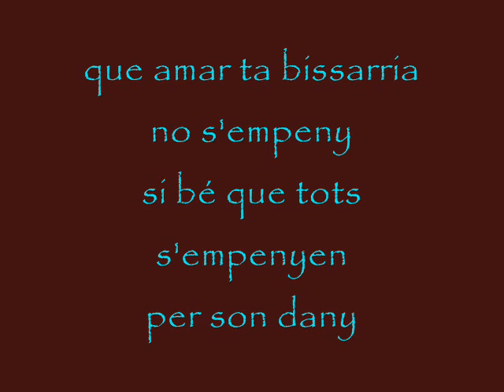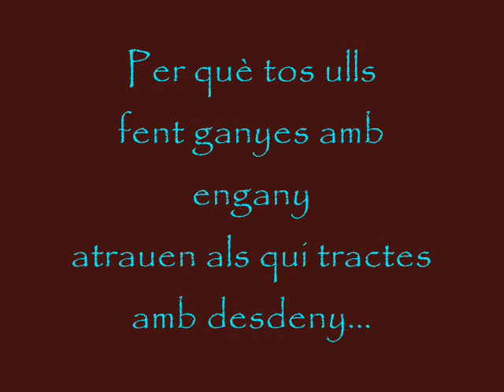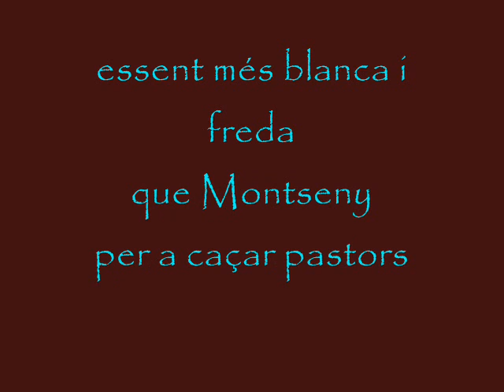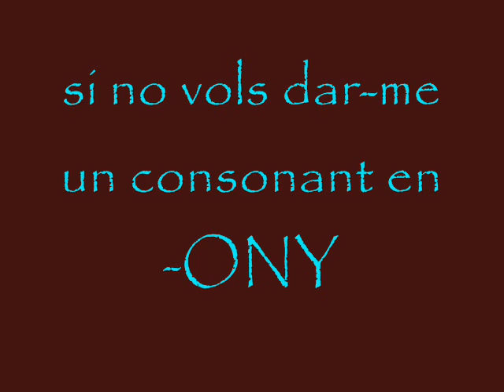AUnaPastora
Els millors elogis del rector cap a una bella pastora